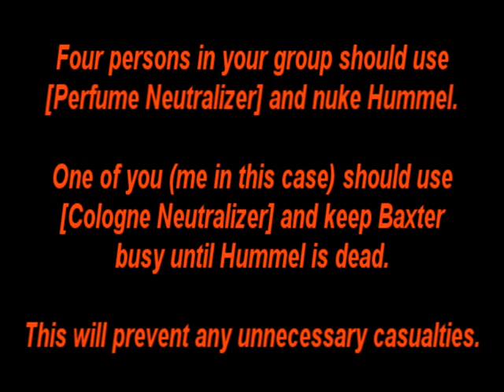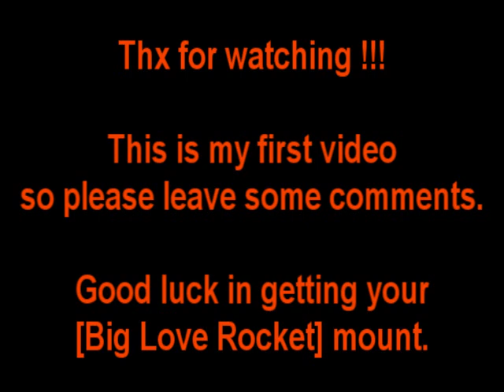SFK Apothecary Trio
Easiest and safest way to kill Apothecary Trio in SFK during "Love Is In The Air" world event. This is especially good if you just dinged 80 and you don't have good gear.